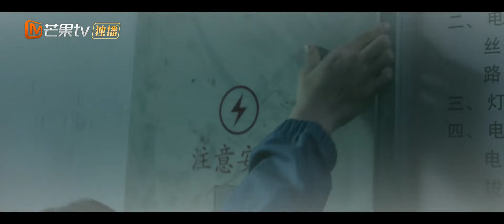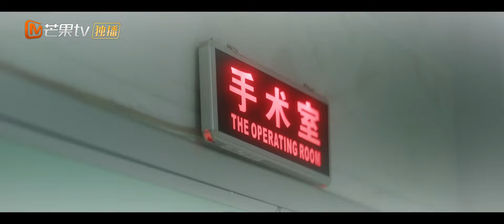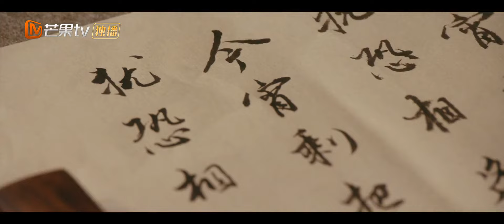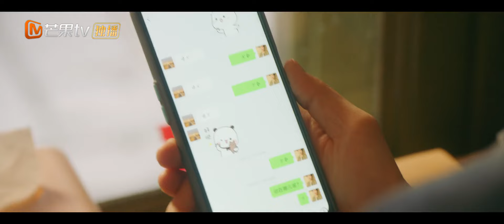【ENG SUB】《Time Seems to have Forgotten 被遗忘的时光》EP26【MangoTV Drama】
Synopsis: Legend has it that there is a mysterious pawn shop that only people who are too greedy can enter. Pawnee's dream can come true with love but if the pawn is redeemed or destroyed, the interest and price must be repaid. Lu Xiao Fan, who once pawned his lover Wu Zheng to escape from danger, was in a state of confusion. He was afraid that his lover would be in danger again, so he had to show up to protect her. But Wu Zheng, who had forgotten her lover, was unable to deal with the huge debts, so she started the road of pawning under the opportunity, but she didn't know that the road ahead was full of crises and variables...